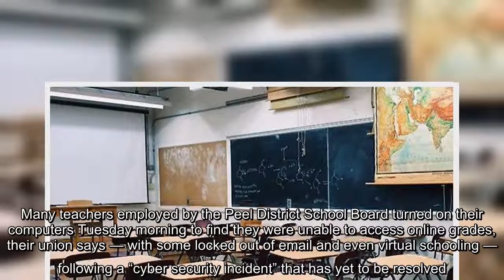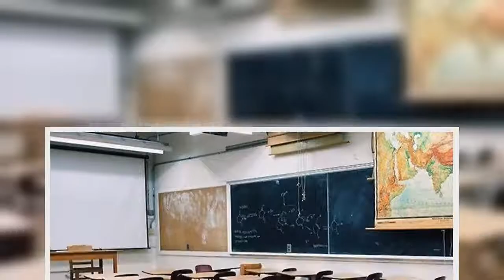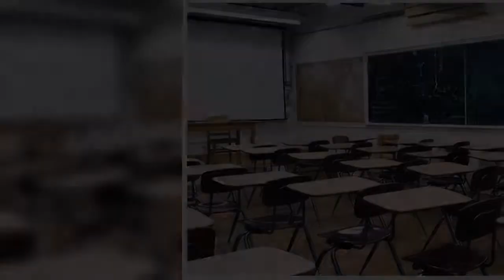Police probe ‘cyber security incident’ affecting teachers at Peel School Board